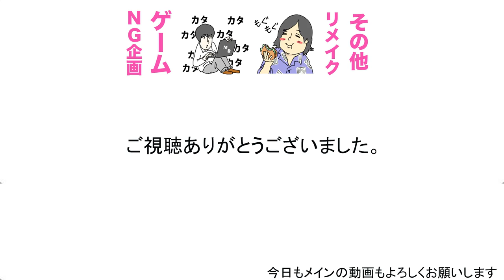【閲覧注意】磁石を食うスライム２週間放置するとやばい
磁石を食うスライムが驚異の進化を遂げました。

１９時に週３〜４本ほどビシバシ上げていきます！！